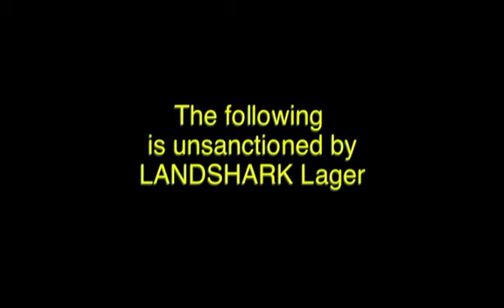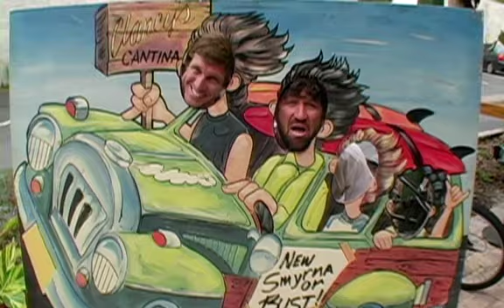MAD CLIPS LandShark Pro 2010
How do pro surfers train for a big event like the LandShark PRO New Smyrna Beach, Florida